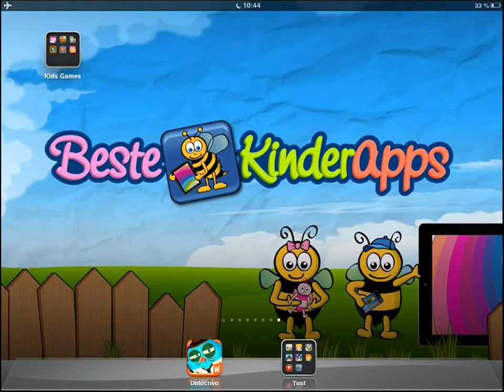Wombi Detective | Detektiv-Spiel für Kleinkinder | BesteKinderApps.de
Vorschau auf die Kinder App "Wombi Detective" von Wombi Holding AB. Das spannende Kinderspiel ist erhältlich für: iPad, iPhone & Android. Unsere Altersempfehlung lautet: 4+ Jahre